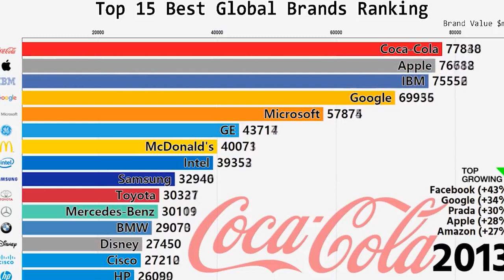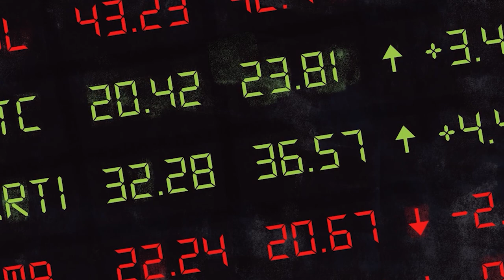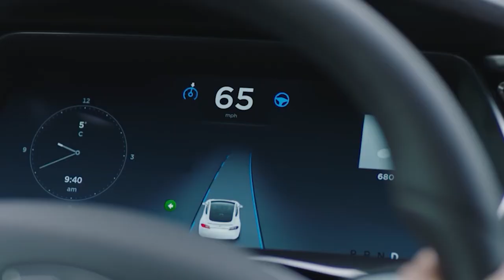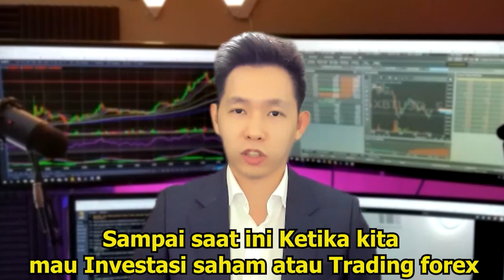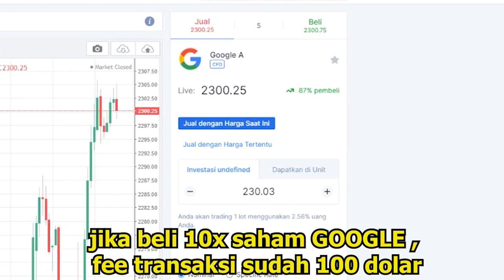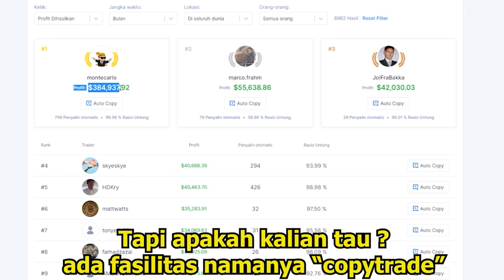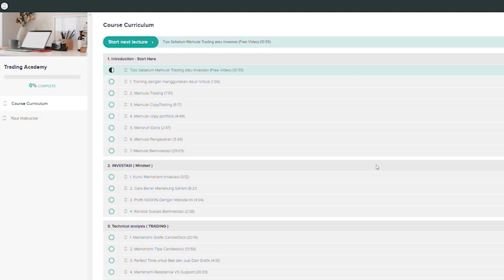CARA INVESTOR UNTUNG DARI SAHAM | PEMULA DI PASAR SAHAM | BELAJAR SAHAM DARI NOL | JOHANNES LIONG